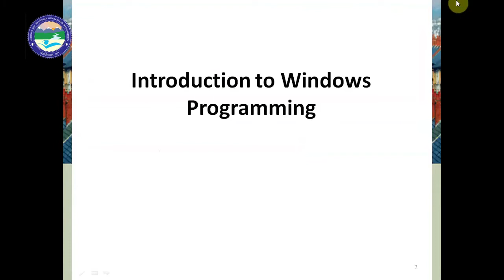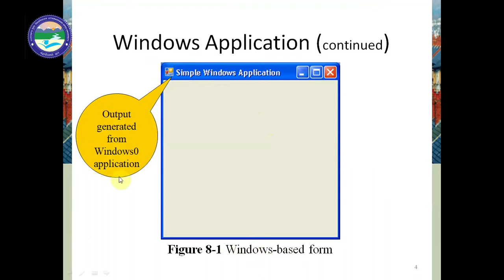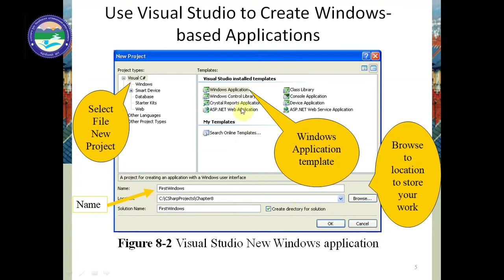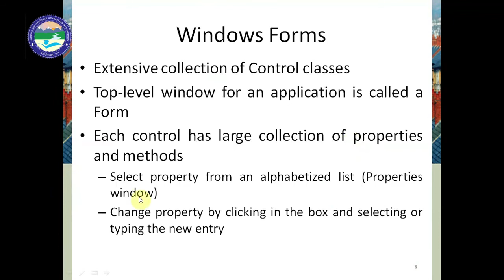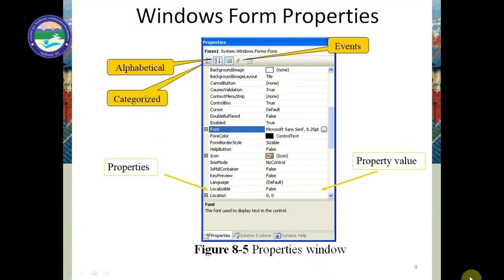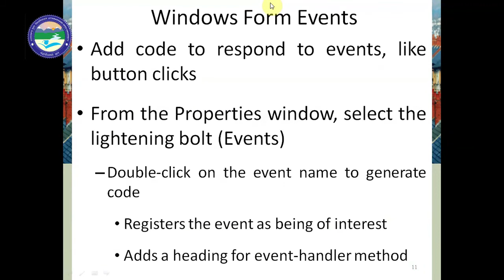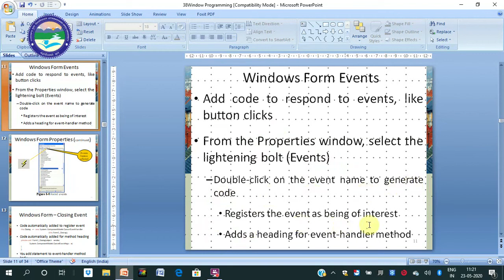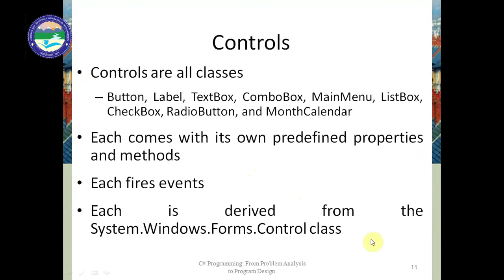Introduction to Windows Programming